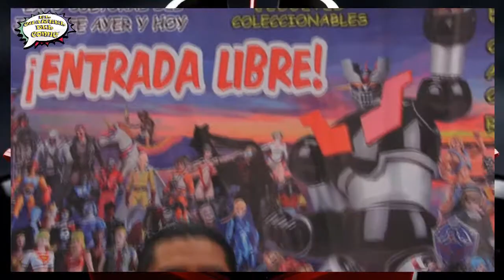TOY EN REVOLUCION / EXPO REFORMA / EL CUARTEL DEL COMIC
TOY EN REVOLUCIÓN UN EVENTO DE COLECCIONISMO Y JUGUETES RETRO. AQUÍ PODRÁS VER PARTE DE LO QUE SE VIVIÓ EL DÍA DOMINGO 13 DE AGOSTO EN EXPO REFORMA. CONOCE A GRANDES EXPOSITORES, COLECCIONISTAS Y COSPLAYERS.